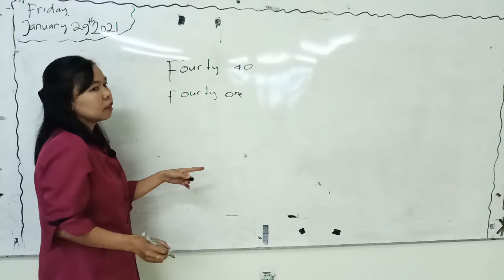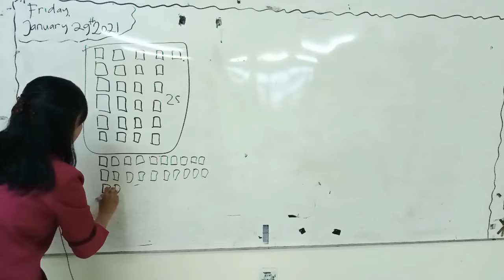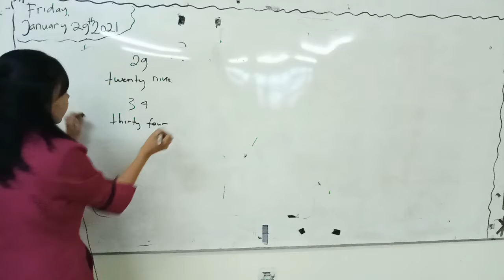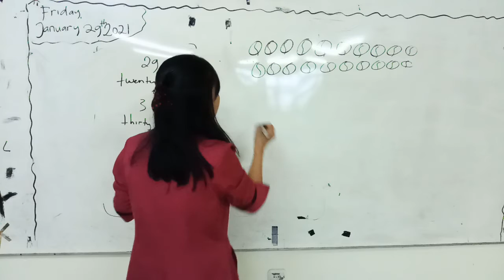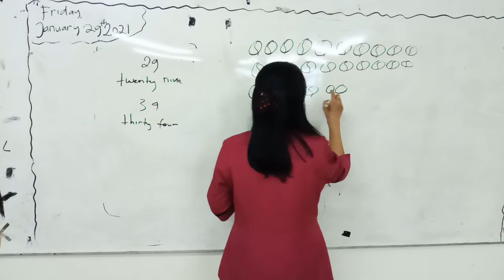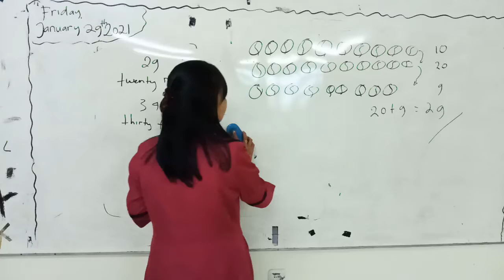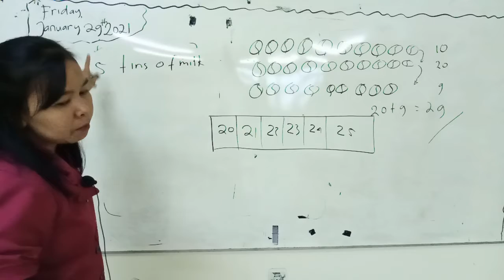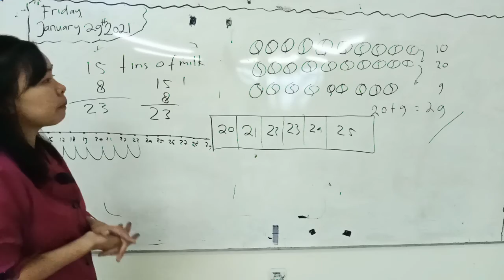SD MANGGALA GRADE 1B, MATH, FRIDAY JANUARY 29th 2021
By Teacher Yuyun